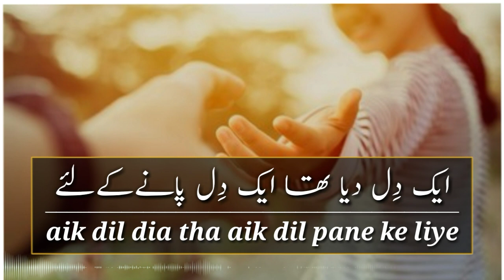urdu shayari status | shero shayari | sad urdu poetry | hindi poetry | ek dil diya tha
wada humne kiya tha nibhane ke liye,
aik dil diya tha aik dil pane ke liye,
us ne mohabbat sikha di aur kaha!
humne mohabbat ki thi tumhein azmane ke liye,
urdu poetry waseem chawan
hindi poetry waseem chawan
urdu poetry
urdu poetry
urdu poetry status for whatsap
eid poetry
urdu poetry parents urdu poetry with imran ali imran
urdu poetry waqas jutt
urdu poetry whatsapp status 2 line
urdu poetry,
urdu poetry waseem brelvi
urdu poetry wafa
urdu poetry waiting
urdu poetry wasif ali wasif ali urdu poetry wasi shah ghazal urdu poetry wasi shah romantic
urdu shayari waseem barelvi
urdu poetry by waseem badami
urdu shayari
urdu shayar ki shayari
urdu shayari poetry status
urdu shayari shadi ke liye
urdu poetry shahveer jafry
2 line shayari
2 line urdu poetry
2 line urdu poetry whatsapp status
2 line sad poetry
2 line status
2 line shayari status
2 line poetry status
2 line poetry for whatsapp
2 line love poetry
2 line sad poetry whatsapp status
2 line poetry tik tok
2 line poetry for best friend
2 line poetry love
2 line poetry urdu
2 line poetry parveen shakir
2 line poetry pashto
2 line poetry jaun elia
2 line funny poetry
best 2 line hindi status
best 2 line hindi shayari
best 2 line hindi sad shayari
shero shayari
sad poetry punjabi
punjabi shayari
sad shayari punjabi
love poetry punjabi
sad love poetry punjabi
punjabi shero shayari
2 line punjabi shayari
punjabi shayari status
punjabi love poetry status
sad poetry punjabi status
sad poetry parizad
sad poetry parizaad
sad poetry status parizaad
parizad sad poetry status
parizad sad poetry
parizad status
parizaad poetry
parizaad poetry status
parizaad shayari
emotional poetry
emotional poetry status
emotional poetry urdu
emotional poetry whatsapp status
emotional poetry for best friend
emotional poetry
emotional shayari
emotional shayari for best friend
emotional shayari for girlfriend
emotional shayari for boyfriend